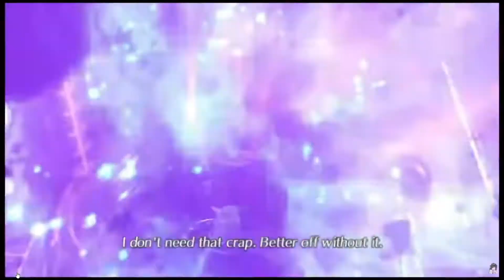Xenoblade Chronicles 2: Torna ~ The Golden Country - VS. Malos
The bad boi's are always the worst